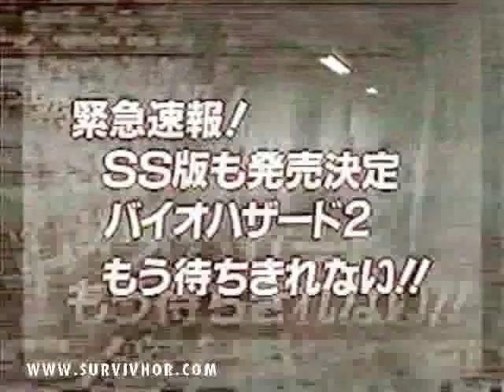SurvivHor - RE 1.5 - BA (trailer) Sega Saturn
- Bande annonce RE1.5 pour la Sega Saturn
- Trailer RE1.5 for Sega Saturn